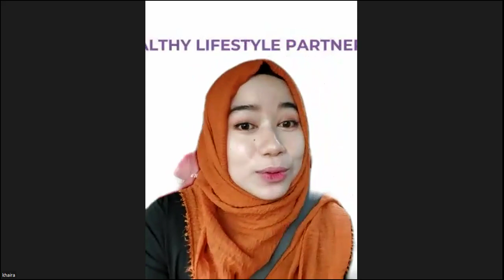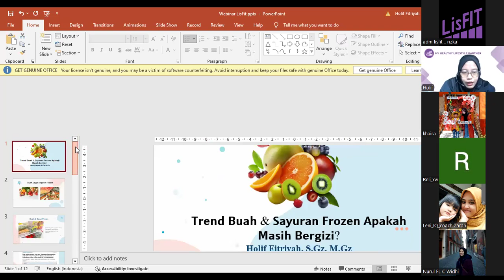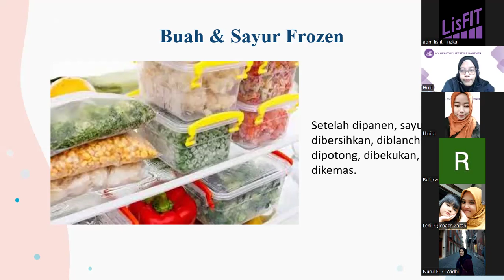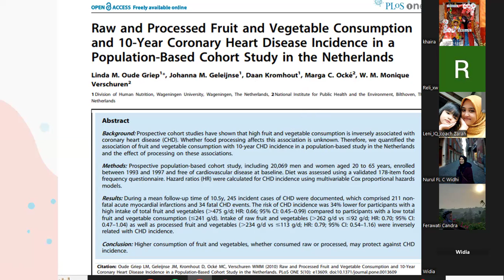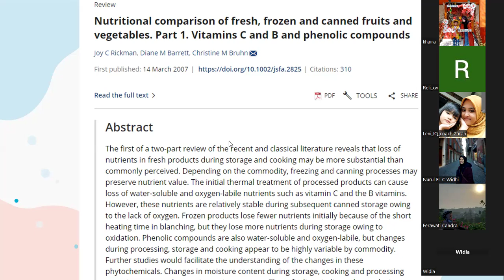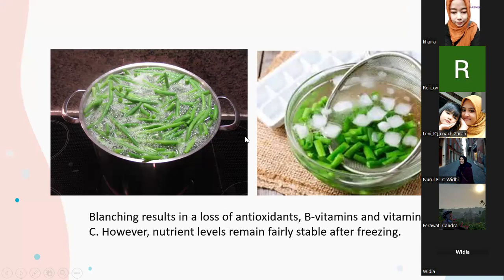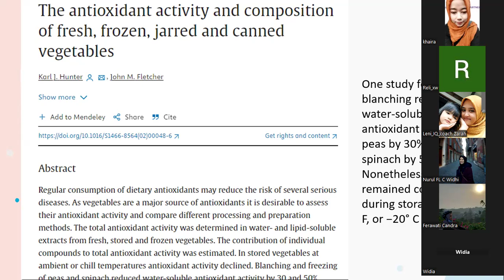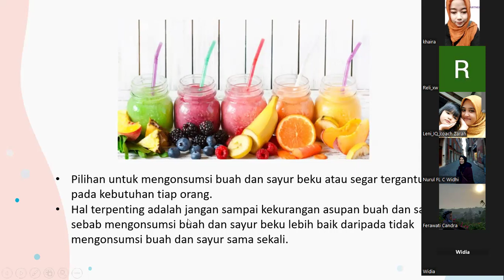"𝗧𝗿𝗲𝗻𝗱 𝗕𝘂𝗮𝗵 & 𝗦𝗮𝘆𝘂𝗿𝗮𝗻 𝗙𝗿𝗼𝘇𝗲𝗻 𝗔𝗽𝗮𝗸𝗮𝗵 𝗠𝗮𝘀𝗶𝗵 𝗕𝗲𝗿𝗴𝗶𝘇𝗶?"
Dokumen dari Khaira Anisa